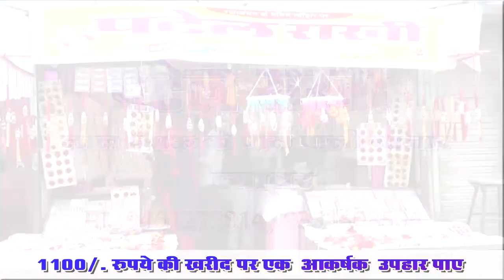स्मार्ट मोबाइल फोन वितरण शिविर से 10 हजार से अधिक महिलाओं का डाटा हुआ लीक